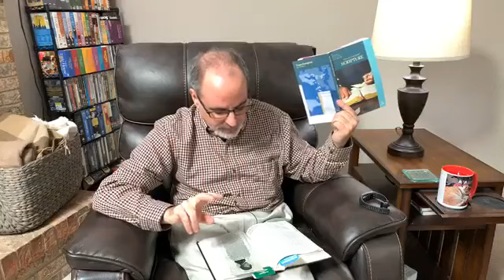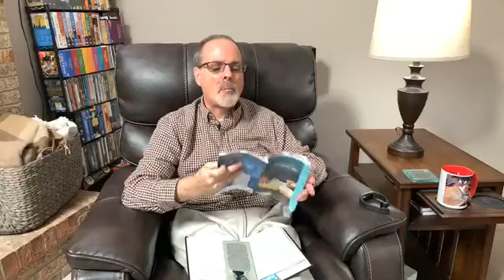Sola Scriptura: Sabbath School Lesson Study 5.2.20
In this video, originally streamed live on Facebook, Pastor Fred Shoemaker presents the Sabbath School lesson for this week, "The Bible - the Authority of Our Theology." Originally aired 5.2.20.